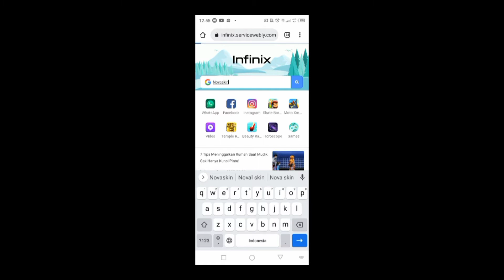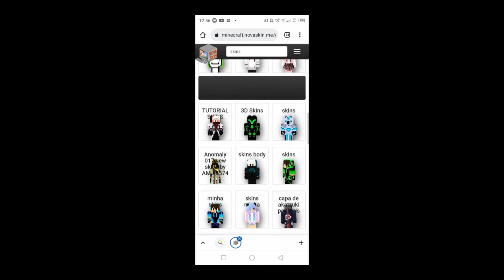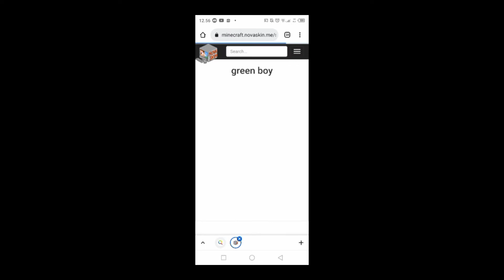Cara Ganti Skin Di Minecraft 1.18 - Minecraft Tutorial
cara ganti skin di Minecraft